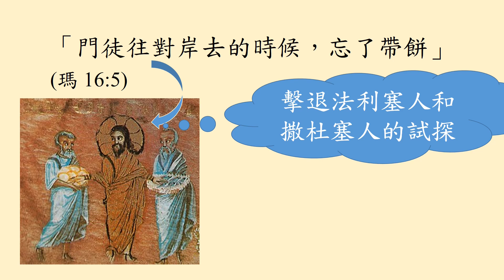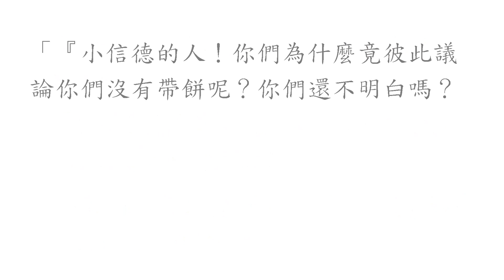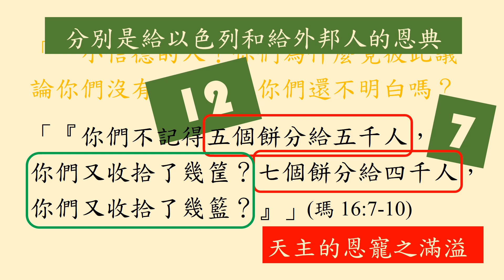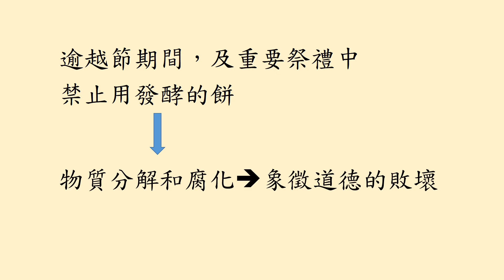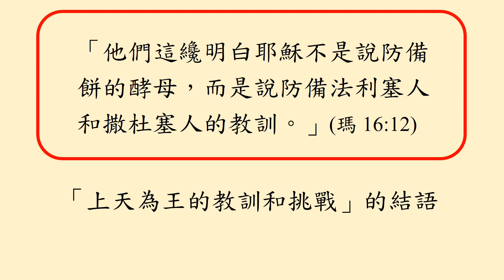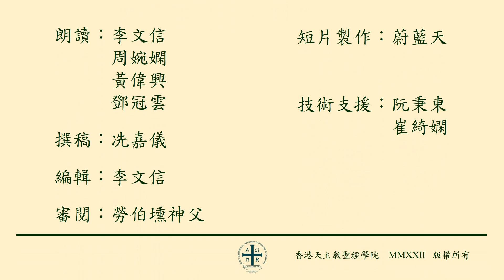法利塞人和撒杜塞人的酵母 (瑪 16:5-12)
上天為王的教訓和挑戰（8/8）
解《瑪》5分半系列